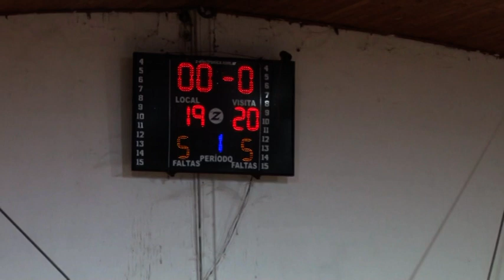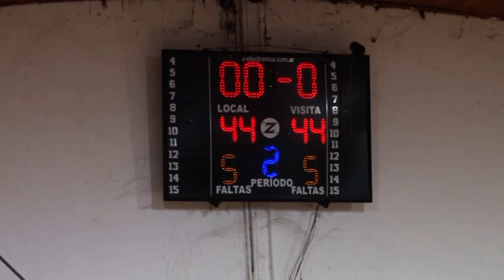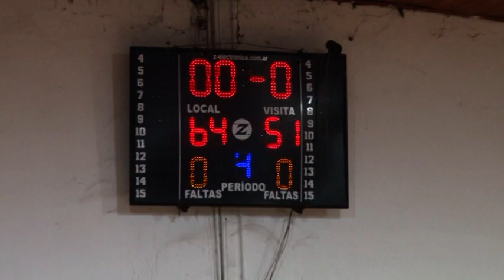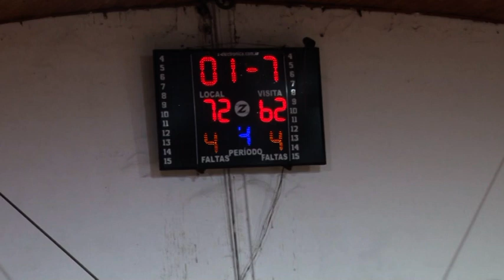RICARDO GUTIERREZ - ALIANZA DE COLON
CUARTOS DE FINAL  2024, EL TRICOLOR A SEMIS !!!